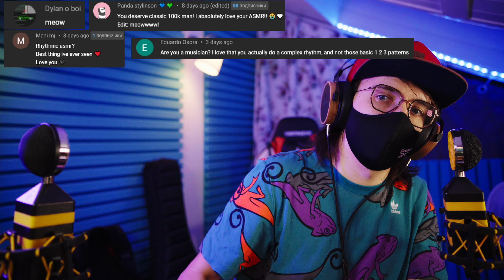RHYTHIMIC TAPPING - get tingles now for 6 mins!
Press like if you think that i'm good :))
Comment if you have tingles!

Cats, i have really bad situation in my country right now, so any of your support will be great for me (don't use Youtube donations - its blocked here now)